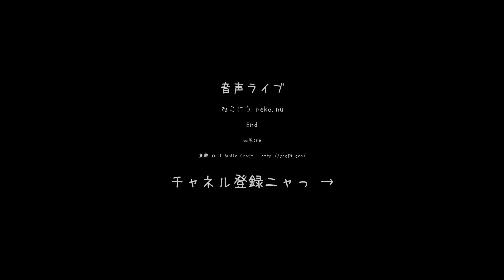【ねこにう】八割れ猫のピート君、べろでてますよ～😂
珍しく呼んでもなかなか振り向かないピート君
何か夢中になってみてるのかと思っていたら、ふりむきました！
あ！瞬間芸のベロだしです～。😂

このカメラは人とねことが同居しているため音声がありません。
まれに音声ありの動画をアップロードすることもあります。

Since we are sharing the room with cats, all the live streams have no sound.
So some realistic sounds won't include inside live streams.

▼ねこにう　ライブカメラ
ライブカメラは、人と猫たちが共同で暮らす居間に8台あります。
ねこ基地・ねこ広場・ねこ広場２・ねこ窓・外ねこ・外ねこ新館・ハイランド・ねこケージ屋上
猫たちは勝手気ままに移動しますので、映っていない場合もありますが
お時間がありましたら、他のカメラに映っていないかどうか探してみてください。
8台のライブカメラを同時に見ることができます。

▼ねこにう　猫とのかかわり方
6匹の猫たちとの出会いは下のURL「ねこのらいれき」をご覧ください。
最初は2匹の予定でしたが、いつのまにか6匹に増えました。
外猫さんたちも、今２～３匹前後ですがご飯をねだりに来てくれます。
外猫さんたちは、かかりつけの獣医さんに相談しつつTNRに
取り組んでいこうと思っています。
チャンネル登録による広告収入で、保護するうちに6匹になった我が家の猫たち、そして外猫さんたちの食事代、TNR費用や医療費などにあてたいと思い、まずはチャンネル登録1000件をめざして、日々ライブカメラや動画配信を行っています。

▼ねこにうについて
我が家の6匹のねこ情報を配信しています。（たまに外猫さんも）

▼ねこにう　ねこ達
むー　　    | メス　短毛・細身・キジトラ地×トビ柄
めー　　    | メス　短毛・太め・キジトラ地×トビ柄
もーふ　   | オス　短毛・細身・黒
リッキー   | メス　短毛・太め・黒
ピート  　 | オス　短毛・太目・黒白ハチワレ
☆まー　　    | オス　半長毛・前髪ぱっつん・キジトラ地×トビ柄
　　2020/8/8虹の橋を渡りました。本当にとーっても可愛い子でした。
　　虹の橋で待っていてくれるだろうと思っています。

We are providing following Japanese cat's daily life.

Mu     Female Short hair small brown and black stripes on white
Me     Female Short hair midle brown and black stripes on white
Morph  Male   Short hair small black youngest active
Rickey Female Short hair middle black
Pete   Male   Short hair large black and white
☆Ma     Male   Long hair  white and brown spotted.
　Ma went to heaven on the 8th of August. He was 8 years old.